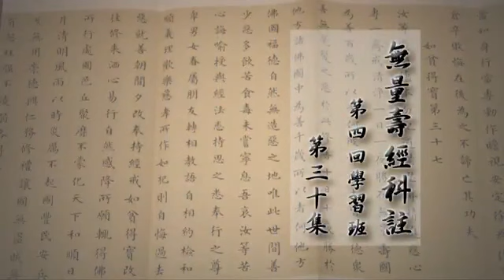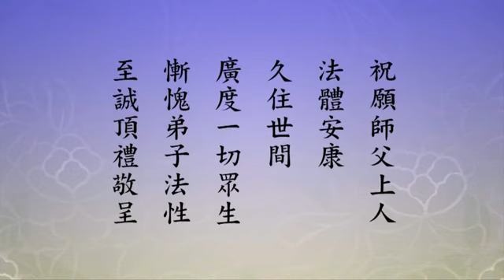淨空法師《無量壽經科註第四回學習班》30